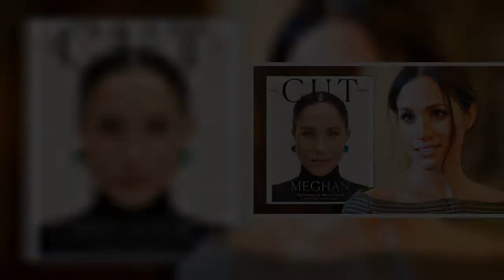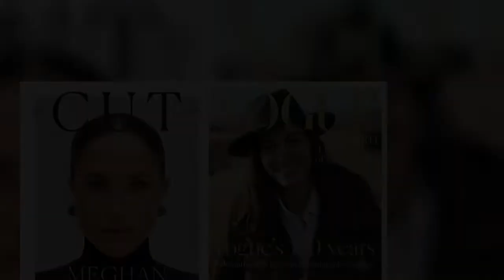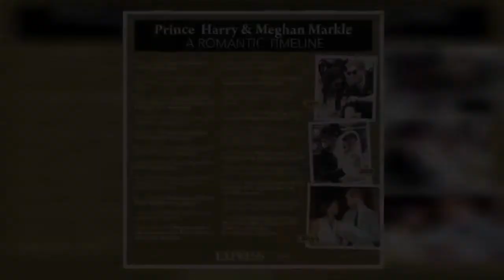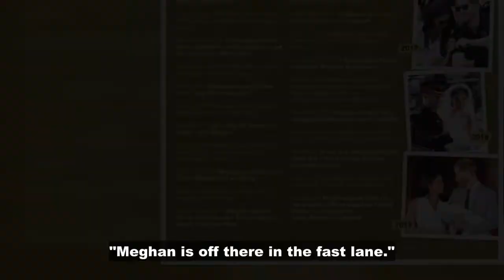Royal Family LIVE: Harry and Meghan face being 'frozen out' over 'threats' to Firm